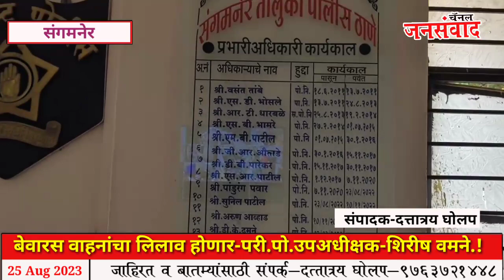संगमनेर-"तर बेवारस वाहनांचा लिलाव होणार"-परी.पो.उपअधीक्षक-शिरीष वमने,संगमनेर तालुका पोलीस ठाणे..!!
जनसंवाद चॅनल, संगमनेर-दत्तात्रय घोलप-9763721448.